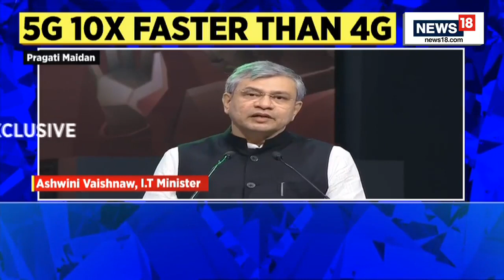5G Launch In India | 'Today's Day Shall Be Written In Golden Letters In History': IT Minister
5G Launch In India | 'Today's Day Shall Be Written In Golden Letters In History': IT Minister  Ashwini Vaishnav, IT Minister

How shall the services reach the last mile, PM Modi has always guided on this, he says

Prime Minister Narendra Modi launches the 5G telephony services, ushering in an era of ultra-high-speed internet on mobile phones on Saturday. The service will be launched by the prime minister in select cities on Saturday and it will progressively cover the entire country over the next couple of years. The cumulative economic impact of 5G on India is estimated to reach USD 450 billion by 2035.